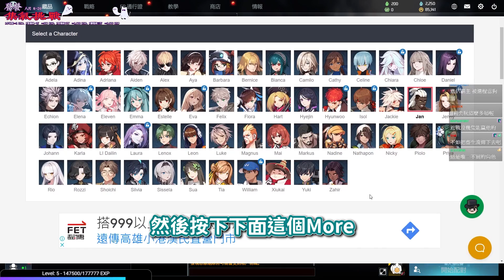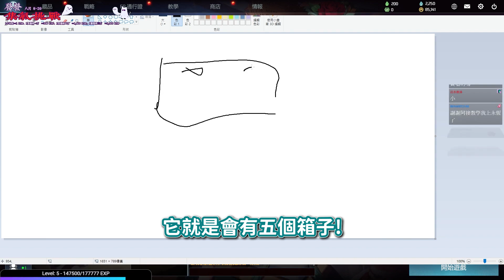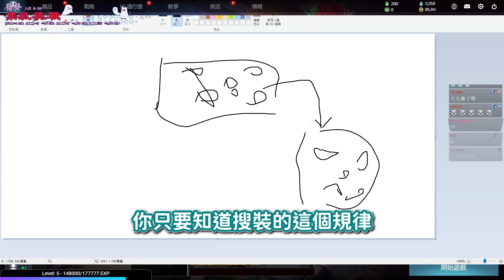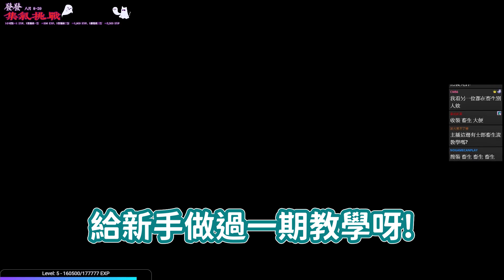【GodJJ】十分鐘入門永恆輪迴！一天五雞高端玩家的系統化新手教學！ | Eternal Return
來看前世界第五、小畫家專精的高端玩家系統化新手教學囉!
先幫大家把SOP貼好了：霸王龍霸王龍➔大家好歡迎來到GODJJ台➔今天一樣每日五雞➔小畫家出場各種逛街➔遇到丁寶一定先處理➔被圍毆➔藍藍幫這把不能算吧➔運氣好吃雞海嘯盤➔今天只差一雞➔再打個幾把等等蓋房子➔高速送頭➔來去J埔寨蓋房子(ﾟ∀。)